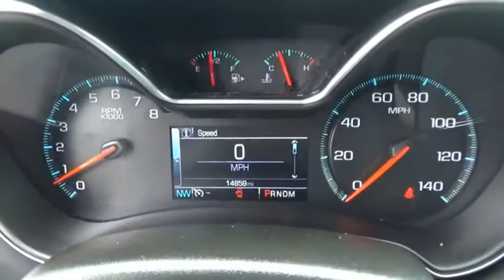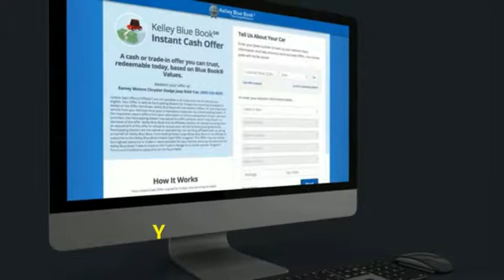2017 Chevrolet Impala Princeton WV 1-191004B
2017 Chevrolet Impala LT

Ramey Motors
127 Frazier Dr

H9146876